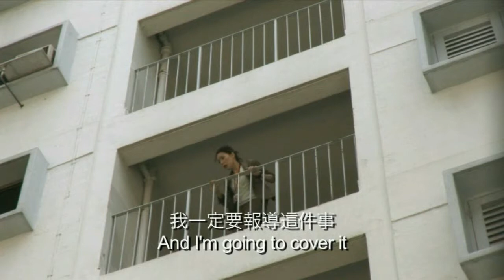Truth Be Told | Trailer | Yvonne Lim | Bernard Tan | Tian Liang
An assignment takes TV producer Renee back to a neighborhood she ran away from 10 years ago. Only Old Teo recognizes her and at every turn he threatens to reveal her secrets.

Director: Eng Tiong
Starring: Yvonne Lim, Bernard Tan, Tian Liang